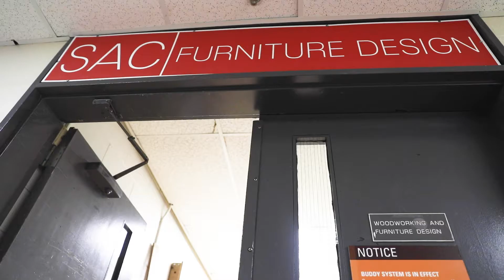Constructing a Handmade Pipe Organ - Kelly Cleveland '21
Epitomizing Rochester Institute of Technology's emphasis on blending technology, art and design, Kelly Cleveland '21 (Furniture Design) built a fully functional pipe organ for his capstone project, adding crisp tones of classical music to a symphony of studio sounds. To make the impressive instrument, Cleveland employed woodworking, metalworking and engineering skills.

RIT's College of Art and Design offers a BFA option and an MFA in Furniture Design.